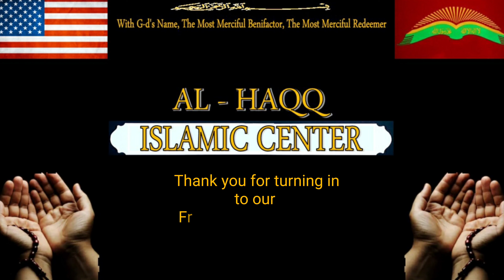Friday Congregational Prayers May 8, 2020